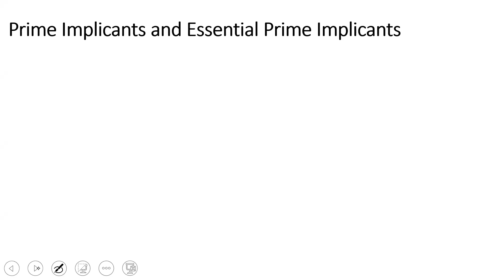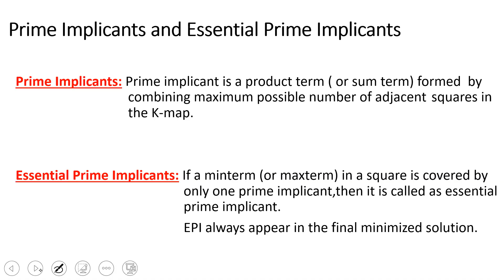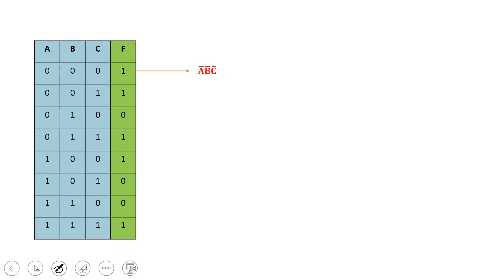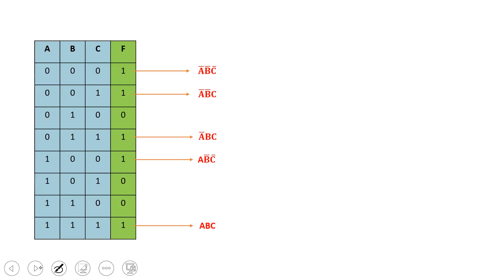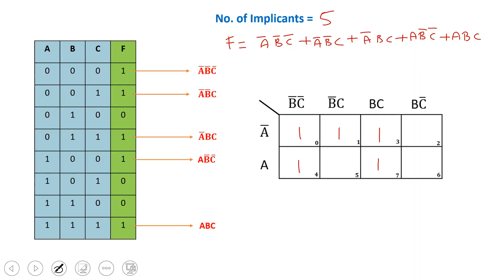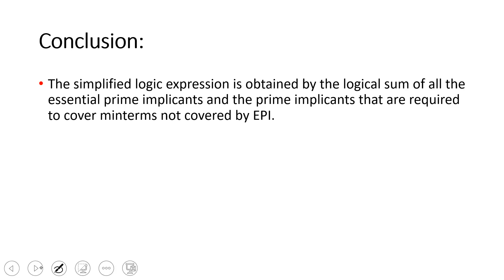Digital Electronics - Prime Implicants and Essential Prime Implicants (In Tamil)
Topic Discussed:
1. Introduction to Prime Implicants and Essential Prime Implicants
2. Examples